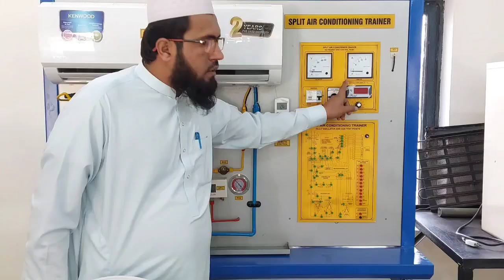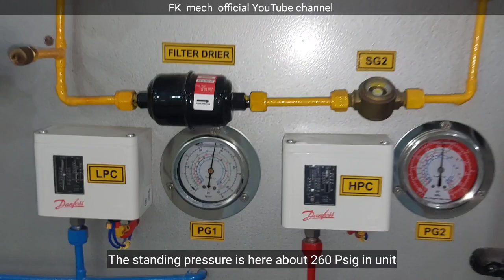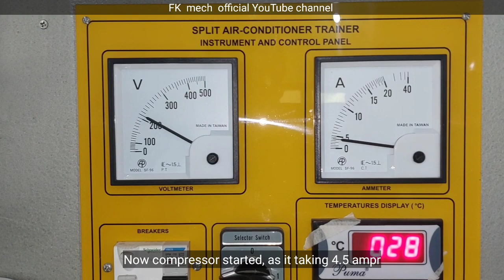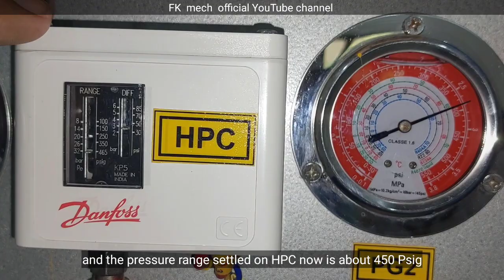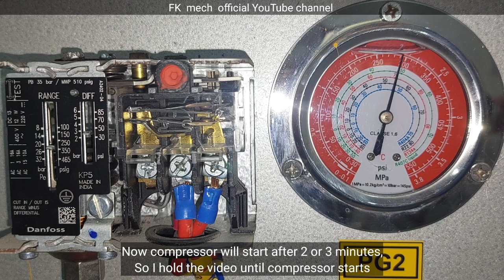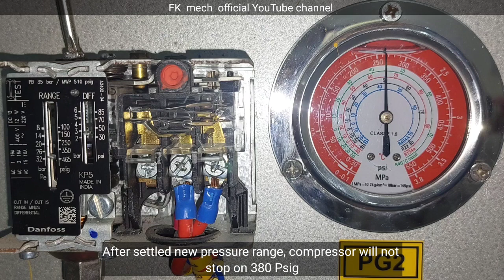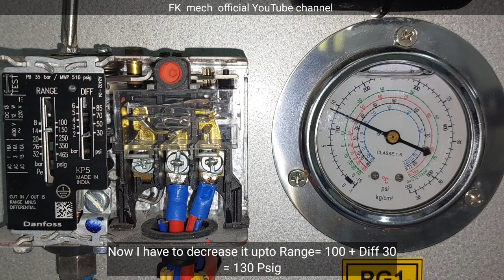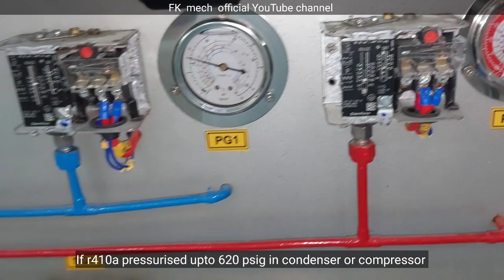R410a safety pressure switch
r410a safety switch,
r410a suction pressure,
is r410a refrigerant flammable,
r410a discharge pressure,
r410a complete informations,

Thanks for visit my youtube channel " FK mech official "